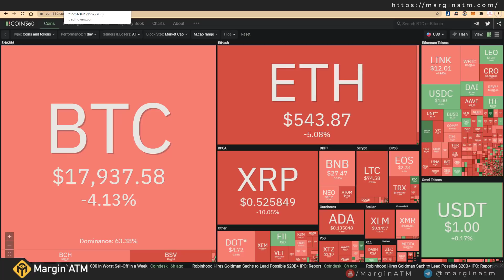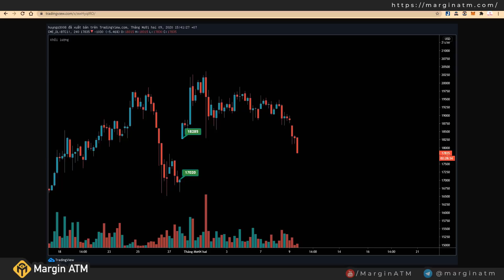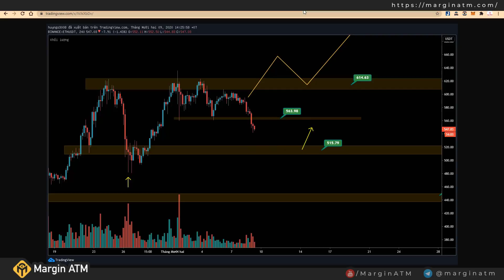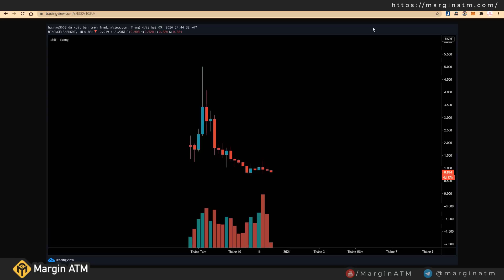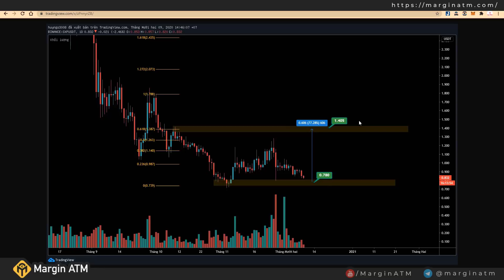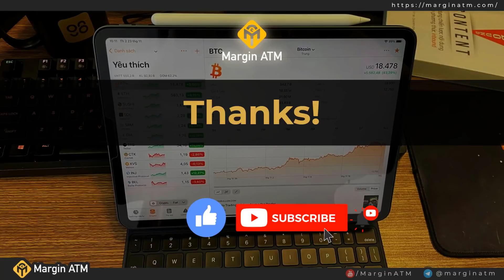Giá BITCOIN Đẫm Máu, Đâu Là Lúc Mua??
Giá BTC hôm qua đã biến động mạnh khi giảm tận 1,100 giá về mức hỗ trợ cũng là vùng số tròn 18,000$. Hiện tại giá BTC đang được giữ vững trên vùng giá này. Hiện tại khung H4 đã có setup đẹp, kỳ vọng sẽ có mô hình giá đảo chiều để chúng ta có được 1 lệnh Buy tốt.

TIMESTAMPS:
00:00 Mở đầu
00:40 Tổng quan thị trường & BTC
01:40 Bitcoin dao động mạnh ở khung Daily
02:50 Diễn biến BTC ở khung 4H
05:15 Phân tích ETH
06:50 Phân tích TOMO & TRX
09:00 Phân tích SXP (Kèo rủi ro)